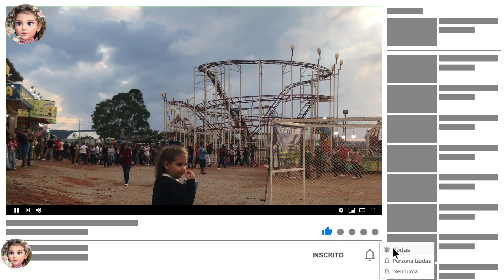DIA DE PASSEIO NO PARQUE | Brincadeira no carrocel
Olá coleguinha, tudo bem com você?
Seja bem vindo ao canal da Míthaly Alves e acompanhe neste vídeo infantil, muita brincadeira e diversão. Hoje foi dia de passeio no parque com brincadeira muito divertida no carrocel. Foi a primeira vez que a Míthaly Alves andou e brincou no carrocel e ela amou!

👉   COLEGUINHAS SEGUE ABAIXO ALGUNS PRODUTOS QUE VOCÊS PODEM GOSTAR:
✅  Carro Elétrico Infantil 6V Motorizado

✅  ESCORREGADOR MEDIO 3 DEGRAUS

✅  Massinha Soft 15 Cores Acrilex

✅  Canetinha Hidrográfica 24 Cores, Faber-Castell

✅ Piscina Mor